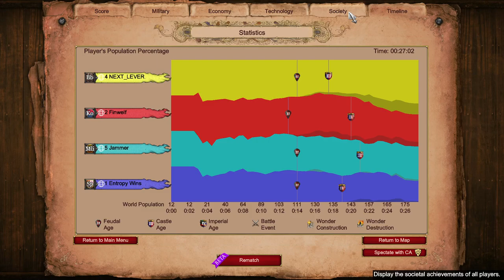2v2 Nomad | Age of Empires 2